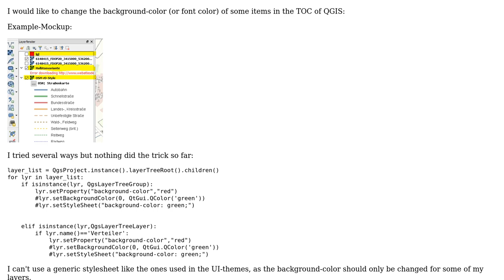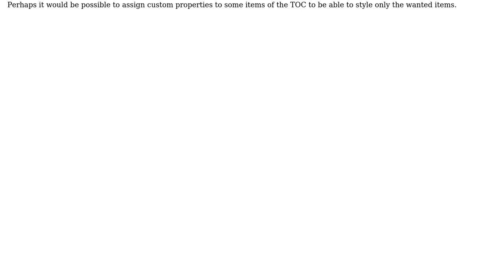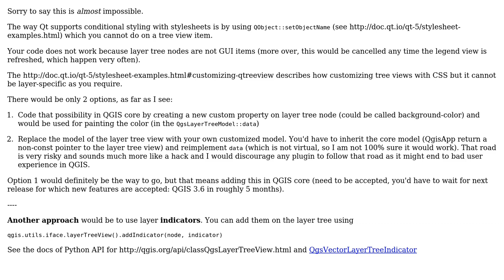GIS: Change background color of Layer in the TOC / QgsLayerTreeLayer with pyqgis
With thanks & praise to God, and with thanks to the many people who have made this project possible! | Content (except music & images) licensed under CC BY-SA | Music | Images & others | With thanks to user markgraeflerland user Denis Rouzaud and the Stack Exchange Network Trademarks are property of their respective owners. You are responsible for your own actions.